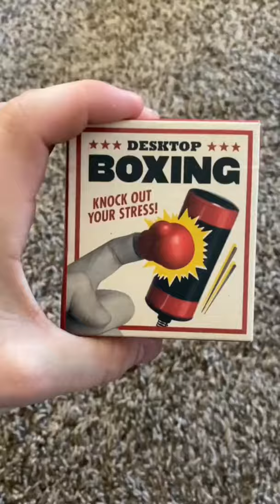Miniature boxing Kit